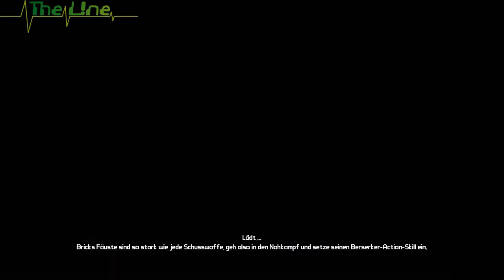Borderlands-Coop-LP 39/43 - Baron Flynt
Folge 39 in der wir Baron Flint auf Riesenbagger legen